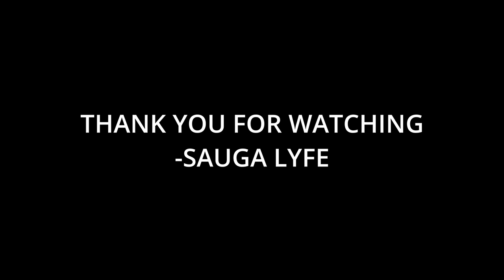OT Stackz Music Compilation